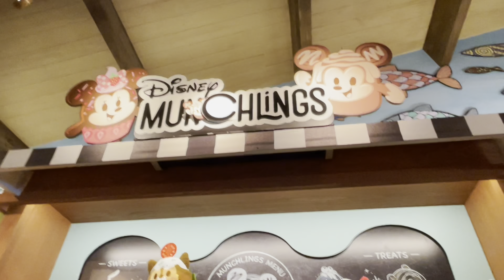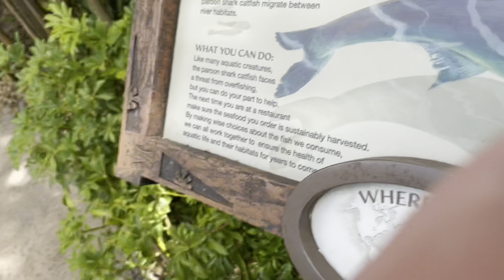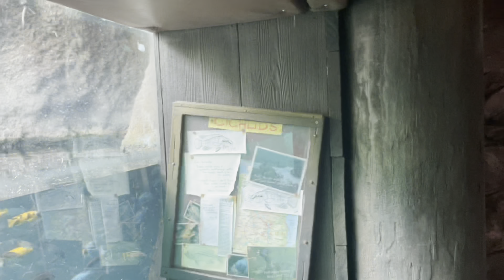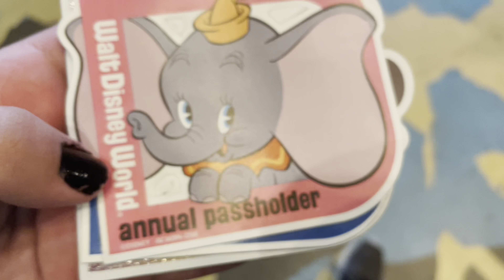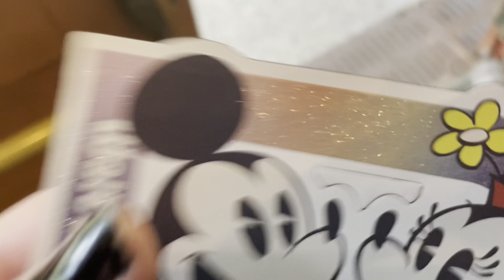Animal Kingdom Vlog. 3 Magnets (Mickey and Minnie, Orange Bird, And Dumbo). Hot Day 🥵 7/29/2023